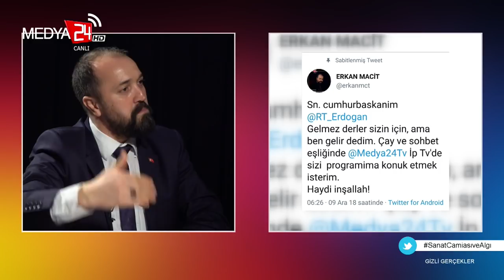Muhsin Yazıcıoğlu'nun ölümü ile "Barnabas İncili"nin İlişkisi Nedir? | Ahmet Yenilmez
Erkan MACİT ile Gizli Gerçekler her Cumartesi 20:00'da Medya24 Tv'de...

Ahmet Yenilmez: Barnabas İncili ortaya çıkarsa Hristiyanlarla Müslümanların nifakı söz konusudur.

Gizli Gerçekler' e bu hafta Usta oyuncu Ahmet Yenilmez konuk oldu. 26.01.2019

Sunucu: Erkan Macit - Gazeteci / Yazar
Konuk :Ahmet Yenilmez -  Türk Tiyatrocu / Aktör / Şair / Yazar

Bakırköy - İstanbul